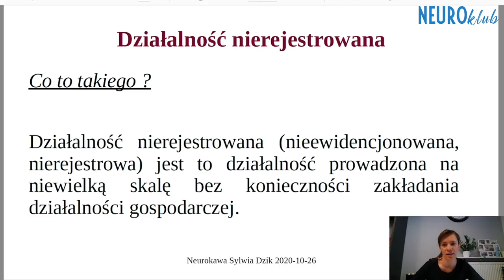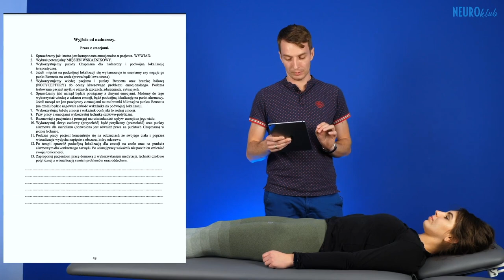NEUROKLUB - Wciąż jedyny otwarty klub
NeuroKlub powstał, byś razem z nami kosztował wszystkiego, co najlepsze. To platforma służąca wszechstronnemu rozwojowi w kontekście pracy z pacjentem, skutecznej przedsiębiorczości i udanej kooperatywy. Przed Tobą umysłowa uczta godna wszystkich gwiazdek Michellin.